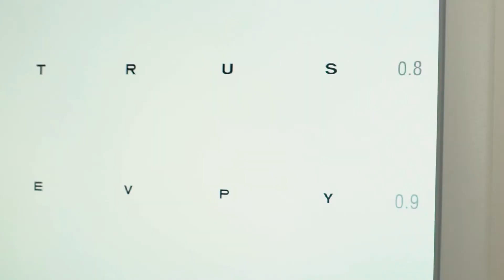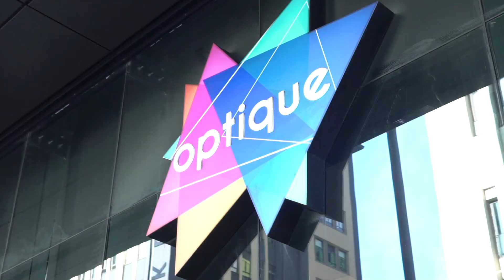Optique on Minki - Episode 6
The sixth and final episode of Optique's insert on the Minki show on VIA in 2021. Wesly joins and tells his story, and receives a new pair of spectacles.